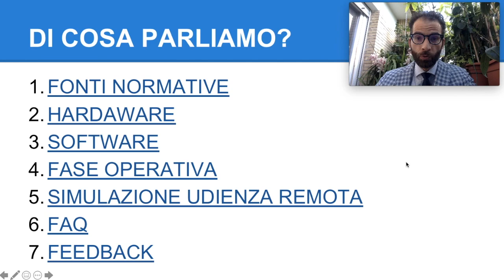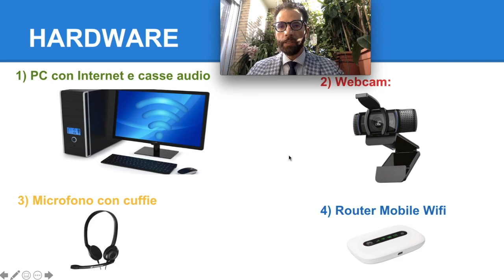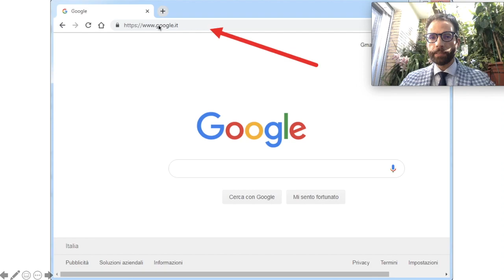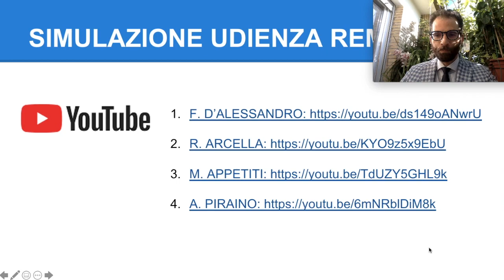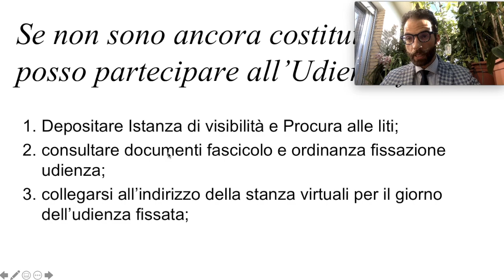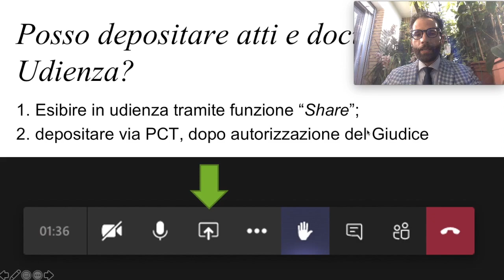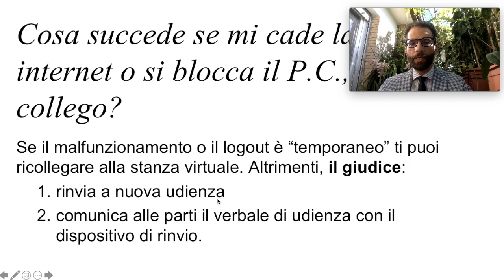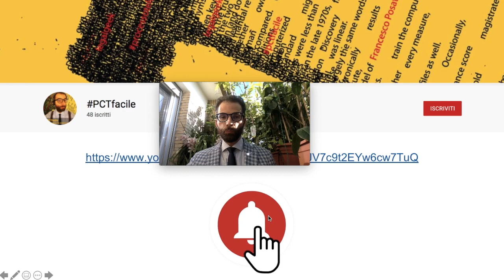Come si svolge l'udienza 🚧 CIVILE 🚧 remota con Microsoft Teams?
per essere pronto al meglio all'udienza remota ◀︎

Oggi parliamo dell'udienza remota in ambito CIVILE tramite la piattaforma Microsoft Teams.
Vediamo in concreto le fonti normative, la fase operativa, dall'ordinanza fuori Udienza del magistrato alla strumentazione hardware e software. ti segnalo anche delle simulazioni già disponibili in rete Rispondo anche ai dubbi e alle domande che ti possono venire

Nel dettaglio affronteremo:
00:41 FONTI NORMATIVE
01:49 HARDWARE
03:13 SOFTWARE
04:11 FASE OPERATIVA

Qui potrai vedere una selezioni di simulazioni di udienze remote fatte da avvocati:
08:15 SIMULAZIONE UDIENZA REMOTA

Sulla base dei Protocolli ho curato un'apposita *FAQ* (08:58)

Di seguito le domande:
09:20 Devo usare un apposito Software?
09:39 Quale browser devo usare?
10:13 Chi potrà partecipare all'udienza?
10:59 Se non sono ancora costituito, come posso partecipare all'udienza fissata?
11:42 Posso disattivare video e audio?
12:49 Posso depositare atti e documenti in udienza?
13:57 Sarà presente il Cancelliere in udienza?
14:27 Chi scrive il verbale?
14:47 Come termina l’udienza?
15:14 Come si svolgeranno le udienze con lettura dispositivo (es. Artt. 281 sexies, 351 , 429 cpc)?
15:53 Cosa succede se mi cade la linea internet o si blocca il P.C., da cui mi collego?
16:36 E se in quel giorno ho un’altra udienza oppure non posso partecipare per altri impegni?
17:21 Posso collegarmi anche da tablet o smartphone?
18:21 Posso registrare l’udienza?

Lasciami nei commenti un tuo feedback,  un chiarimento o richieste di altri tutorial.
E se non lo hai già fatto, ☞ Attiva la prova gratuita di Netlex, lo studio legale ovunque

Grazie e ricorda, viviamo il futuro digitale